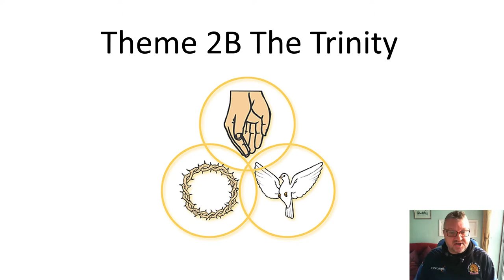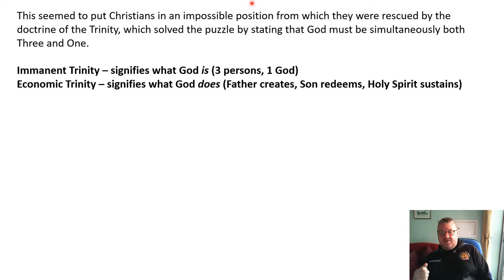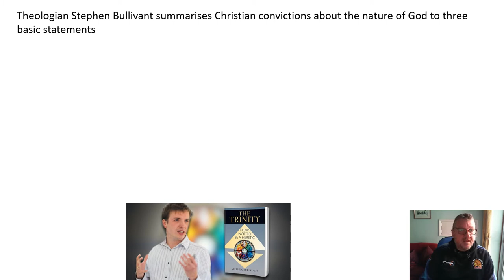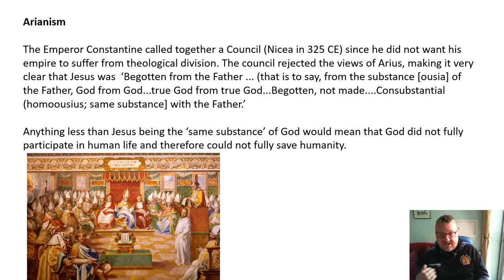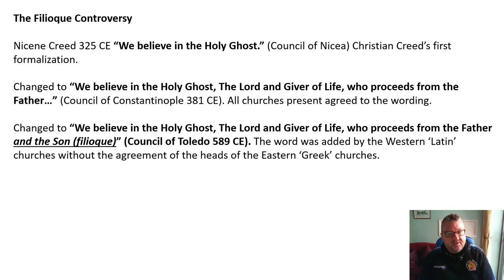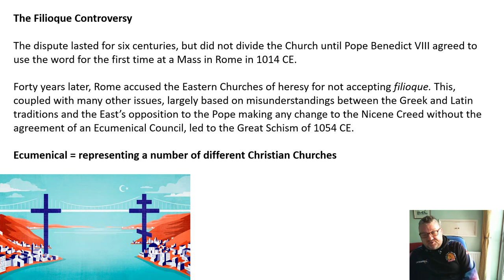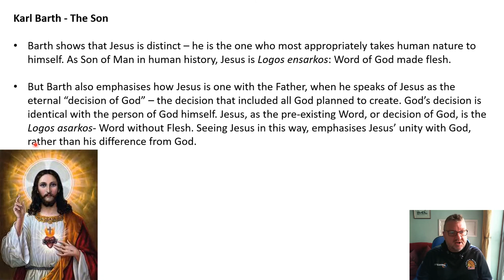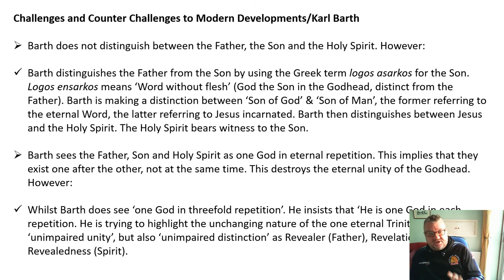Christianity Theme 2B The Trinity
My powerpoint with commentary on The Trinity or Theme 2B of the Christianity section of A2 EDUQAS Religious Studies A Level. I hope you find it useful.